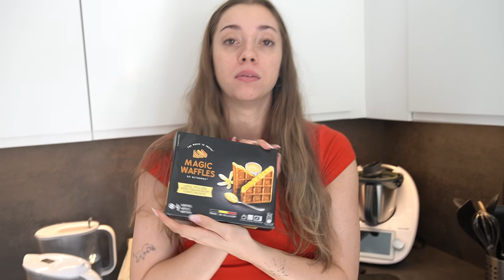Ich esse 1 Tag nur Dinge die ich noch nie gegessen habe.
130.765